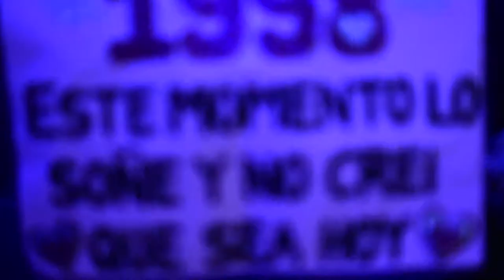VALEN ETCHEGOYEN Presentación Oficial 1998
Fecha: 08/10/2017
Venue: Niceto Club
Organizacion: EB Producciones
Realizacion Audioisual: Leek

Valen Etchegoyen es una Artista Sony Music.